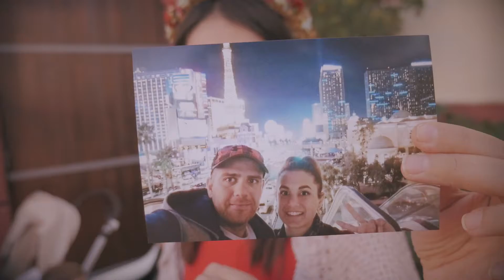Videoregalo Jose Antonio y Raquel. Vídeo Sorpresa para los Novios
¡Houston, tenemos un problema! Ese es el Late Motiv de este vídeo de una pareja que vive al otro lado del charco. Lo que es seguro es que tanto su familia como nosotros lo pasamos en grande grabándolo. Y ya sabes, si te gusta da like y suscíbete. Gracias.